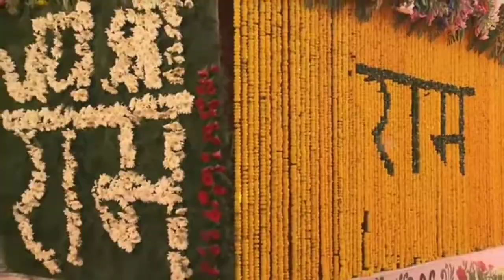अयोध्या भगवान राम का दर्शन पूजन करते हुये दीपोत्सव 2022 live